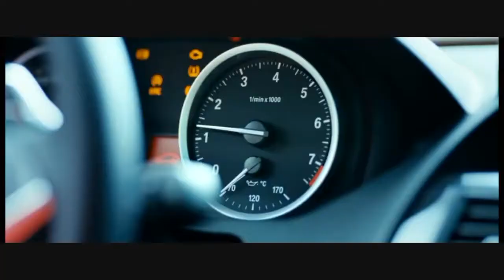Наша Раша Пародиния на Еду в Магадан / Our rush Paradine on the way to Magadan